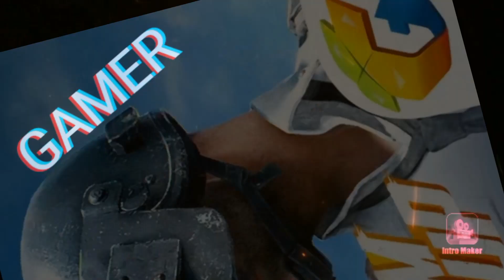Pubg Mobile WTF Moment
Bajanoradgrveq GAMER AA aliqin ev qomentum greq te inch vidio eq uzum ev es kqcem dreq liker